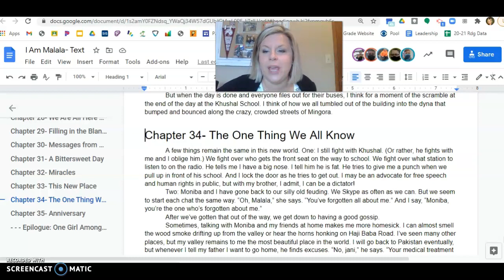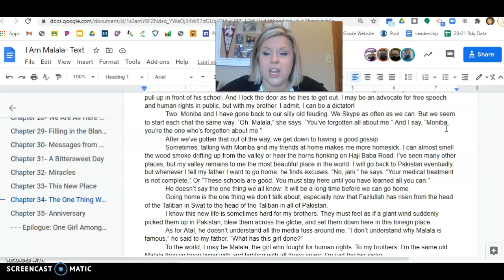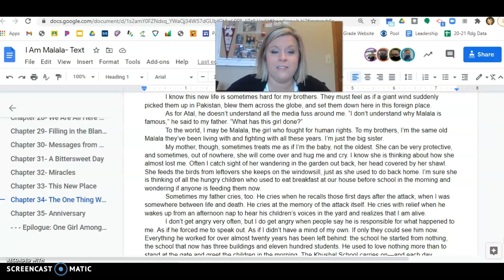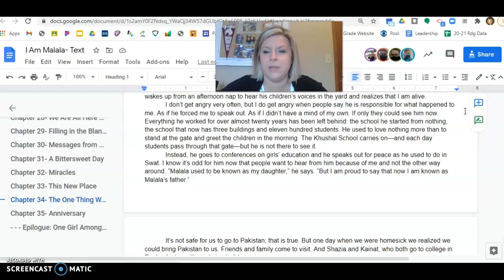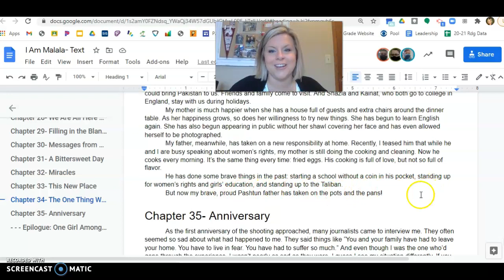Malala Chapter 34